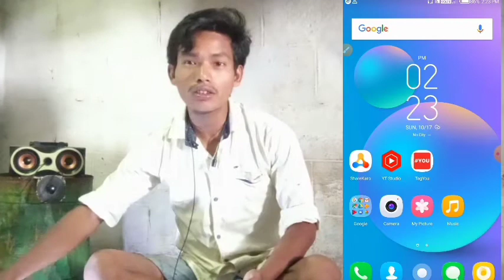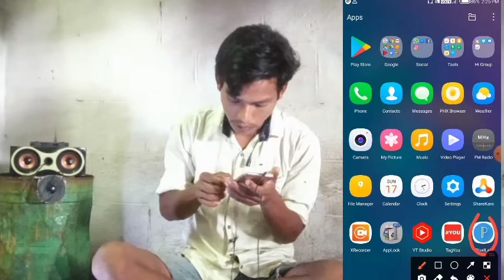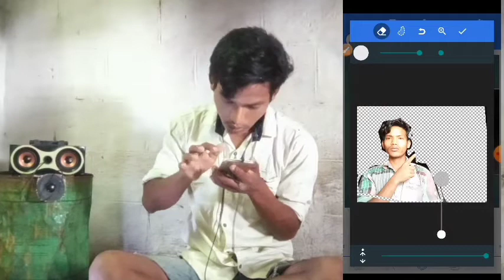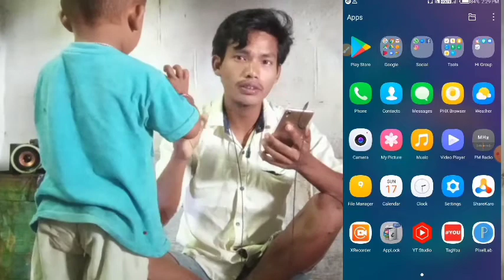Photo नि background। सिनारिखौ माबादि Delete खालामो। Bodo technical video! JD Bodo! technology video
BORO videography *)
Short production %)
Bodo studio
BORO information (x)
Pranjal narzary
Meher Wary (*)
Bodo Femily (x) Bodo Femily vlog x) बेनोapp linkआ

Photo नि background। सिनारिखौ माबादि Delete खालामो। Bodo technical video! JD Bodo! technology  videoPhoto नि background सिनारिखौ माबादि Delete खालामो। Bodo